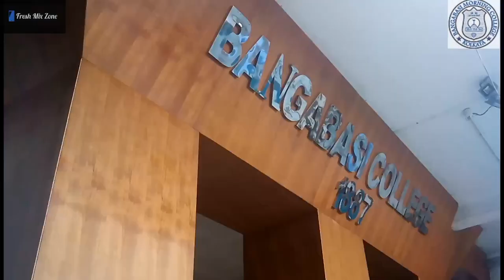Bangabasi Morning College || Virtual Tour || Full HD || Fresh Mix Zone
Fresh Mix Zone

"A Daily Updated Directory of Wonderful Things"